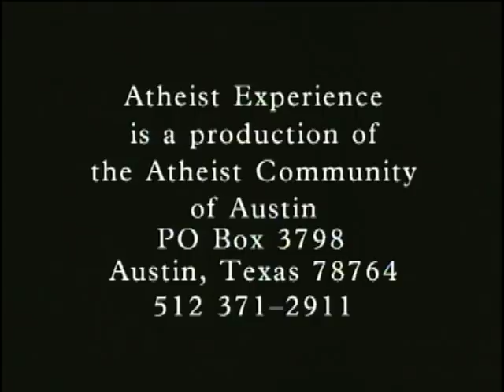The Atheist Experience 486 with Matt Dillahunty and Russell Glasser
The Atheist Experience 486 for February 4, 2007 with Matt Dillahunty and Russell Glasser. Creationist Arguments. Russell explains where the "controversy" surrounding evolution comes from.

SHOW TIME-STAMPS
00:00- Intro & Announcements - Matt Dillahunty
06:27- Topic: religious opposition to evolution, theistic home-schooling
28:45- Josh: the origins of the universe, atheism is a form of religion
39:58- Topic: the passing of the Patrick Resolution in the Texas State Senate, the words 'In God We Trust' being placed in public buildings, the separation of church and state
54:00- Mike: sports as a form of religion, the act of creation
1:01:48- Wilbur: Jesus is a spiritual quarterback
1:05:26- Steve (atheist from episode 484 and 485): the definition of worship
1:13:25- Neil: asks if Jesus was the first rock star
1:18:17- Jake: the difference between agnosticism and atheism
1:22:42- Topic: Lee Strobel
1:27:32- Dave (atheist): asks for a recommendation of the best Sam Harris book

MUSIC CREDITS

NOTES